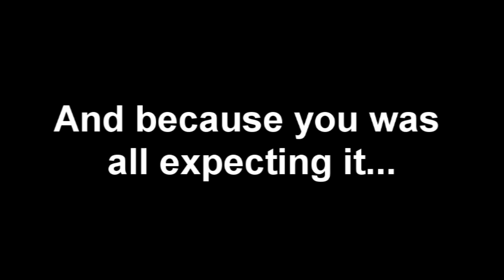Piece of the Week - 487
Something new I'm trying out while I try my very hardest to get back into working on 5th Piece. Hope you all enjoy and PLEASE do rate and comment, if you do, you might just see more of stuff like this every week!